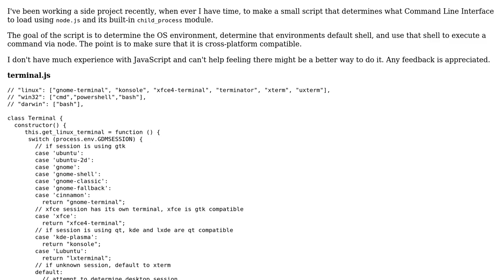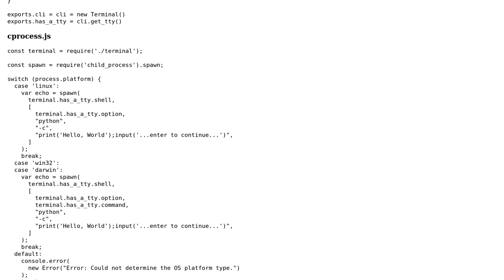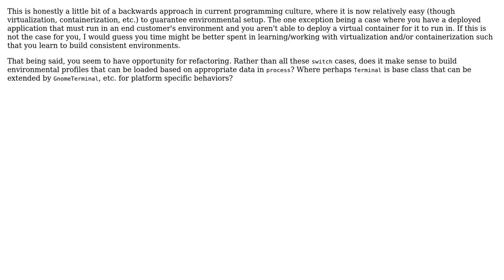Code Review: Conditionally loading a terminal or cli with node.js